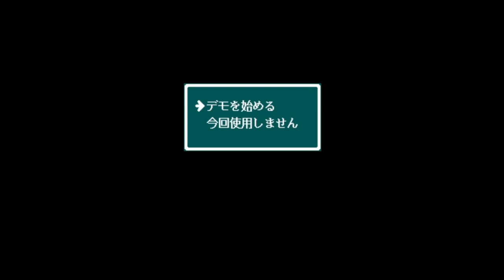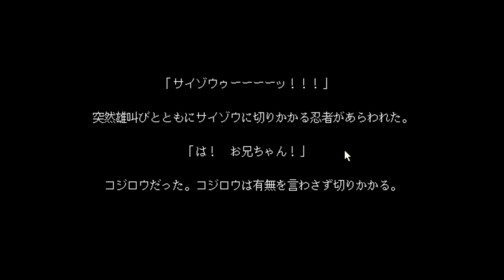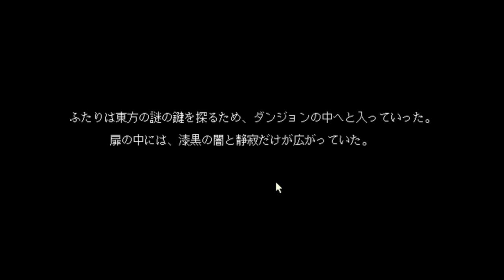【PC98版】サイキュリー 2 (Psyculy 2) Demo 動画 Gameplay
サイキュリー 2 は、R.松本とK.池田によってアスキーの LOGiN DISK&BOOKシリーズ 向けに1995年にPC-98向けに発売されたRPGです。

ゲーム概要
サイキュリー 2 は、前作と同様に ウィザードリィ スタイルのRPGです。ただし、いくつかの改善が見られます。例えば、敵のバランス調整がより良くなっています。前作では、最初に出会ったモンスターがパーティを簡単に壊滅させることもありました。

一方で、前作のようにパーティメンバーを選ぶことはできません。その代わり、物語は主人公のルカとオブが、ダンジョンの8階にある別世界への門「サイキュリー 」を探す旅を中心に進みます。

ウィザードリィ風のダンジョン探索と改良されたゲームバランスが特徴の続編です。

Psyculy 2 is a RPG released in 1995 by R.Matsumoto and K. Ikeda for Ascii's Login Disk & Book Series (アスキー LOGiN DISK&BOOKシリーズ) for the PC-98.

Psyculy 2 is a Wizardry style RPG like the original game in the series. There does seem to be some improvements, though. For example, the enemy balancing seems to be much better. In Psyculy 1, the first set of monsters I encountered demolished my party.

There is no way to choose your party members like in Psyculy 1, though. Instead, the story follows Ruka and Obu on their journey to find Saikyuri, the gate to another world, that is located on the 8th floor of the dungeon.